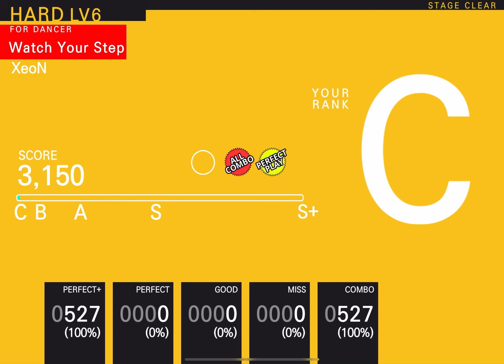[TAPSONIC TOP] Watch Your Step (HARD)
XeoN
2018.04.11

Lv. 6